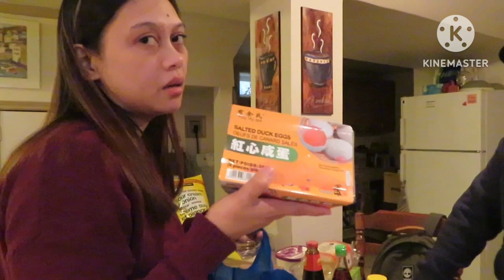GROCERY FOR Two Weeks | SUPER STORE | DOLLORAMA | FRESCO | PINOY SA CANADA | koikoiq&me